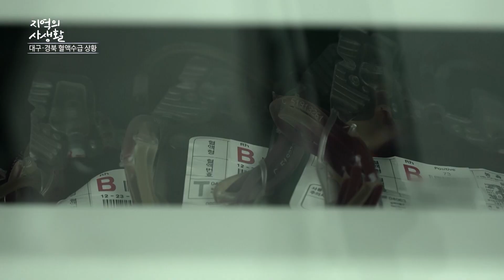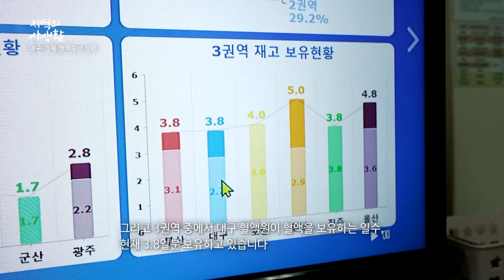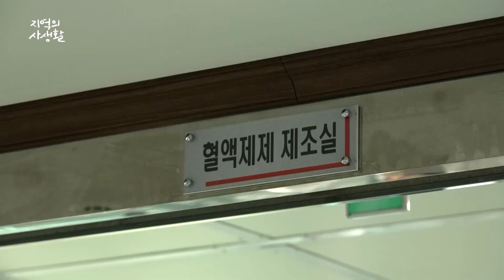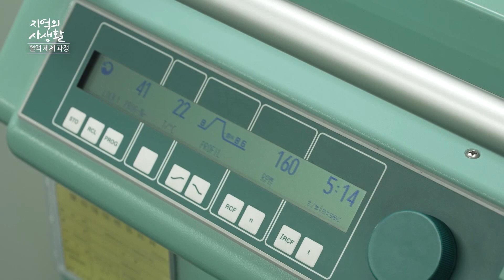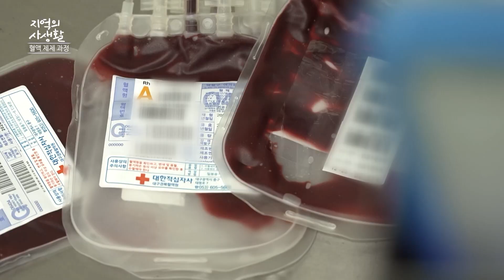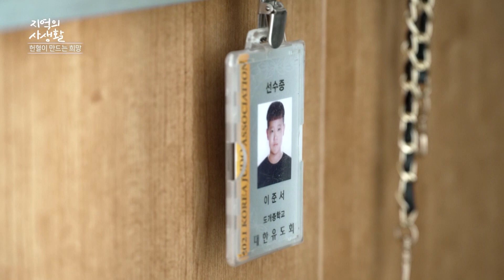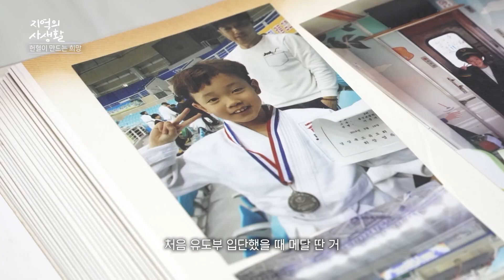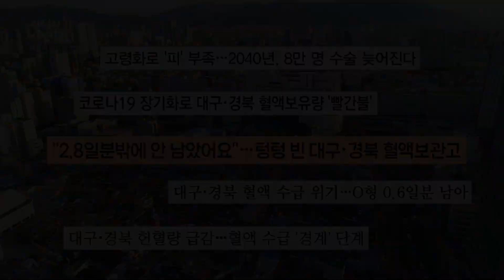[지역의 사생활] 텅 비어버린 대구 경북 혈액원의 혈액 보관소 | KBS 230428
하루 필요한 대구, 경북의
혈액 필요량은 405명분입니다.

하지만 대구 경북 혈액원은
혈액이 부족한 상황이고

응급 상황 때에는
더더욱 혈액이 부족한 상황입니다.

실제 혈액이 필요한 당사자를 만나보고
헌혈이 왜 중요한지 알아보았습니다